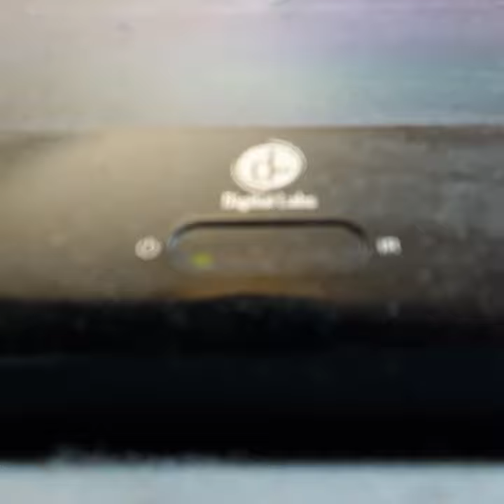Opening To Forhorn Leghorn 1990 VHS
From 1990
Warner Bros Pictures Presents Marie Meldies Mel Blanke Chuck Jones Bill Mazder
Color 44%
Not Rated
Warner Bros Pictures UAV